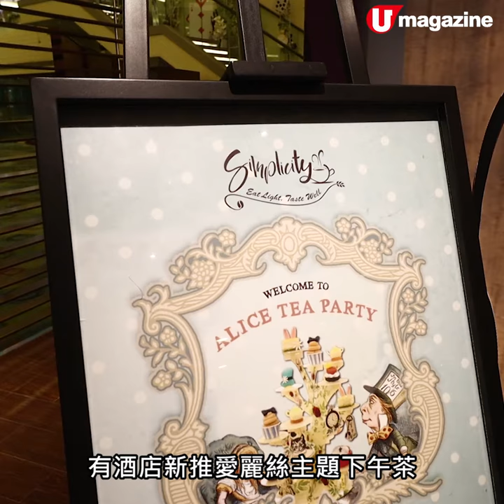相機食先！愛麗絲主題下午茶 勁多打卡位+精緻可愛鹹甜點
相機食先！超夢幻！愛麗絲主題下午茶
勁多打卡位+精緻可愛鹹甜點

悅來酒店餐廳Simplicity新推愛麗絲主題下午茶，共12款精緻可愛鹹甜點，提早預訂享高達75折，另外首20位預訂更可獲贈書簽紀念品一份，場內勁多打卡位，愛麗絲Fans切勿錯過！

【INFO】
Simplicity簡·味
地址：香港荃灣荃華街3號悅來酒店3樓
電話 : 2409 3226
營業時間：星期一至日12nn-9pm
價錢：$586/2位，$298/1位
預訂早鳥優惠：即日起至11月15日，星期一至五享75折；星期六日享85折優惠。
全方位緊貼《U Magazine》社交平台